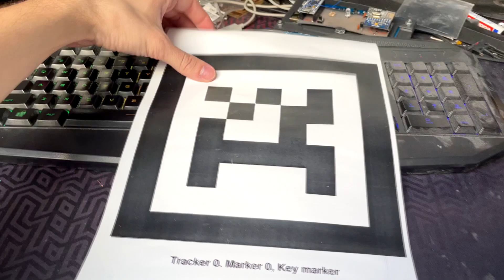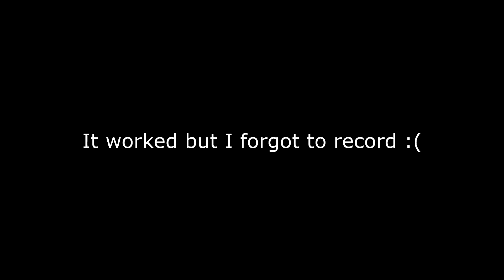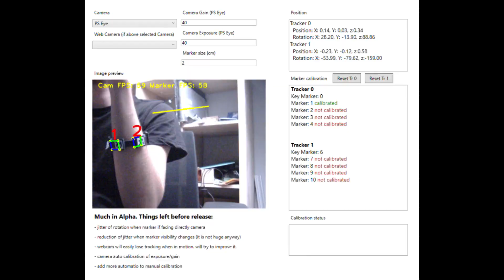DiY VR Shackles | Driver4VR Custom Marker Tracker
I've made it just to test custom tracker shapes and sizes.